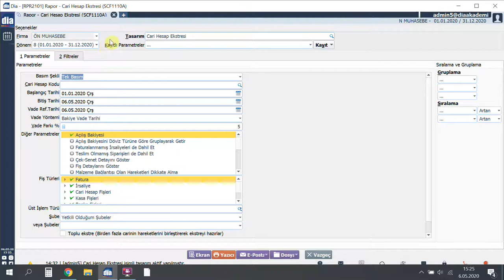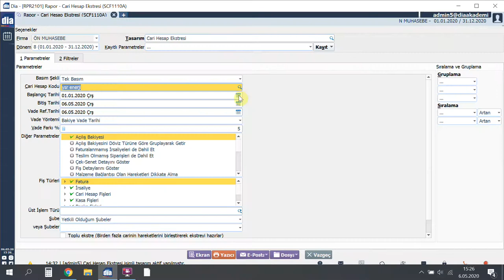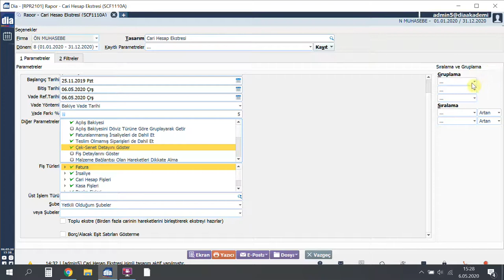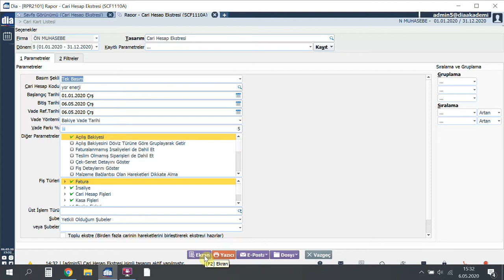DİA Akademi - Cari Hesap Ekstresi Nasıl Alınır?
Videoda, DİA'da cari hesap ekstresinin nasıl alındığını anlatılmaktadır.